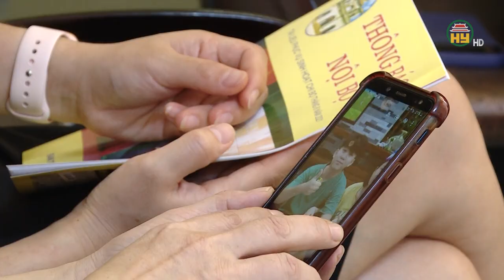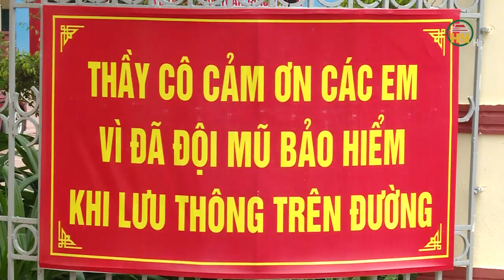Thanh thiếu niên lạng lách, đánh võng – Đừng để tai nạn rồi mới nói “giá như”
Hưng Yên TV | Thanh thiếu niên lạng lách, đánh võng – Đừng để tai nạn rồi mới nói “giá như”

Tiktok: Truyền hình Hưng Yên
Facebook: Đài Phát thanh và Truyền hình Hưng Yên
Zalo: Đài PTTH Hưng Yên